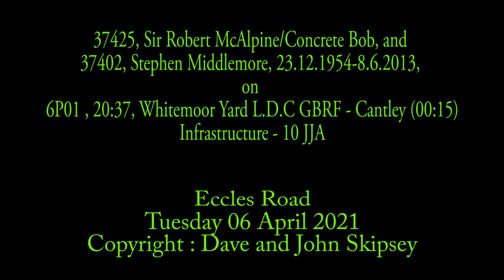37425 and 37402 on 6P01 , 20:37, Whitemoor Yard L.D.C GBRF - Cantley (00:15) infrastructure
37425 and 37402 on 6P01 , 20:37, Whitemoor Yard L.D.C GBRF - Cantley (00:15) infrastructure
Eccles Road